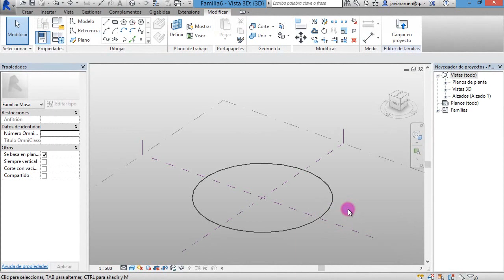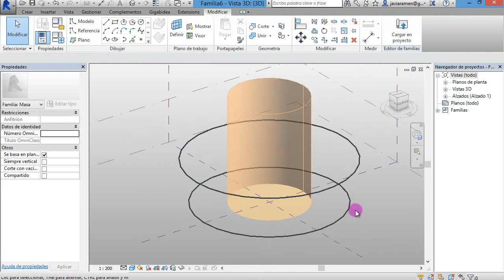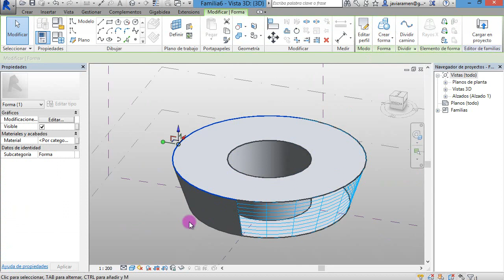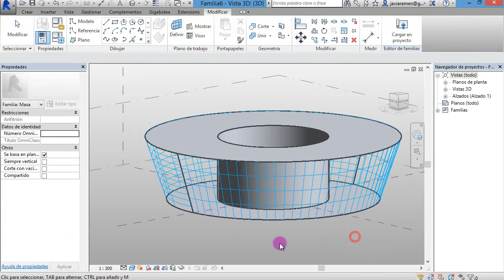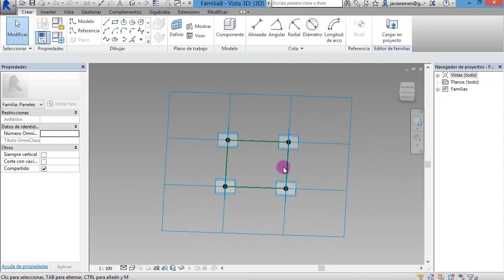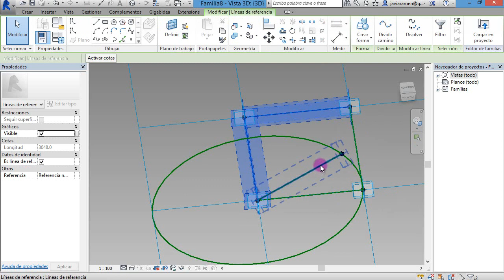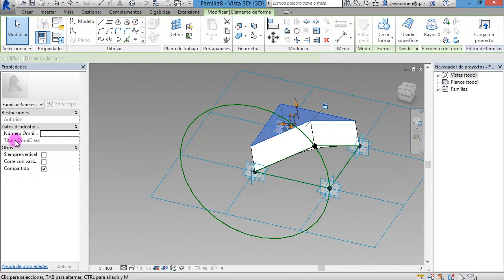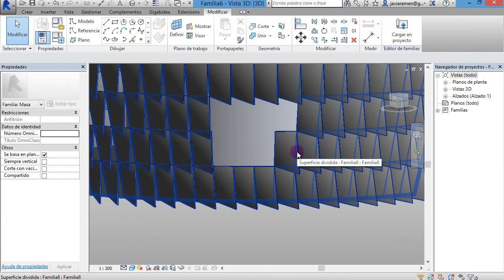REVIT. Estadio San Mamés.